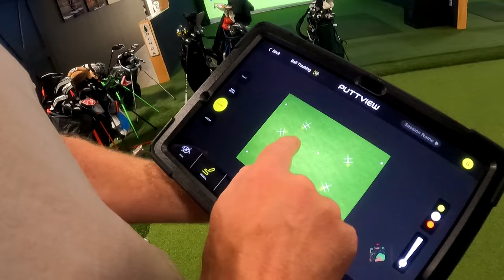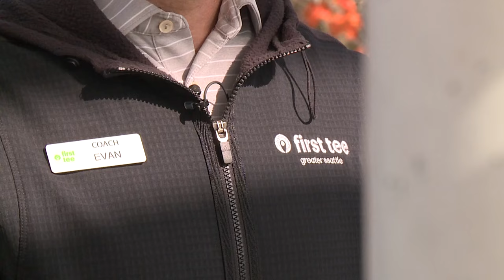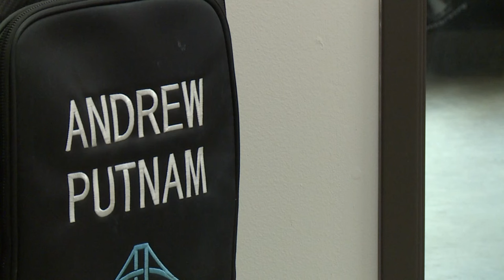Kearse, Bodine breaking barriers with Evergreen Golf Club youth program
Between his touchdown catch in Super Bowl XLVIII against the Broncos in 2014, his walk-off touchdown catch in the NFC Championship Game the next year, and his acrobatic catch in the Super Bowl the next week, Jermaine Kearse has a habit of big catches.

Those were the catches then, here's the catch now: Kearse has gone from go routes to golf.

He's the co-founder of Evergreen Golf Club in Redmond.